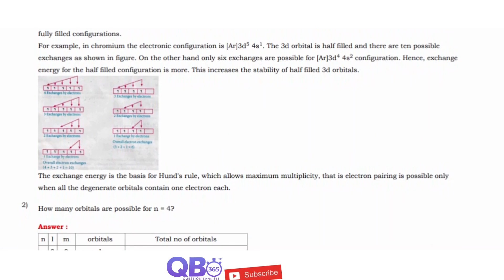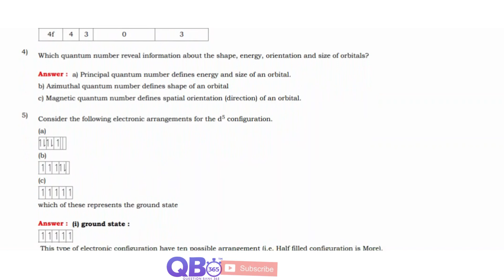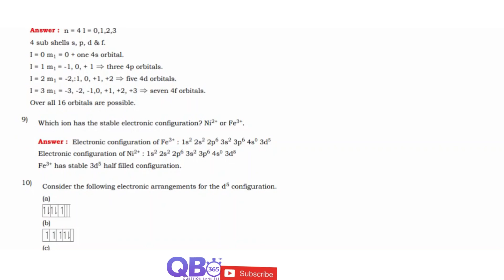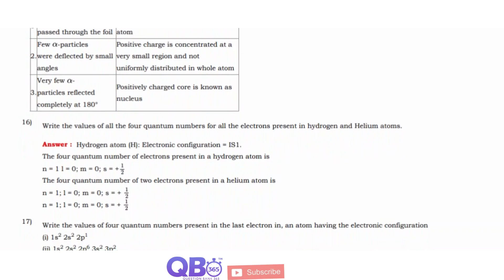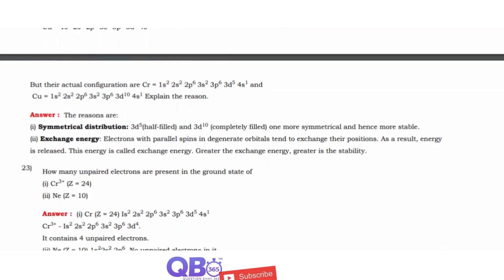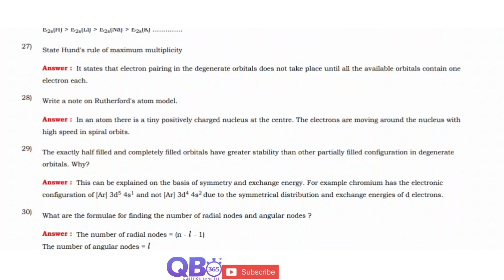TN 11th Chemistry Quantum Mechanical Model of Atom Important 2 Marks Questions With Answers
TN Class 11 Chemistry Quantum Mechanical Model of Atom Study Materials

TN State Board / Matriculation 11th Chemistry Subject - Quantum Mechanical Model of Atom Two Mark Question and Answers

Quantum Mechanical Model of Atom | State Board | Class 11 Chemistry | Question and Answers

Tamilnadu updated new syllabus  11th Chemistry subjects full portion question, answers and solutions | Maximum Possible Creative Questions with Answers | Practice more and Score Centum in Chemistry, Tamil Nadu Board HSC Exam.